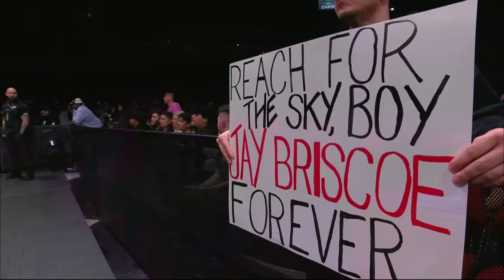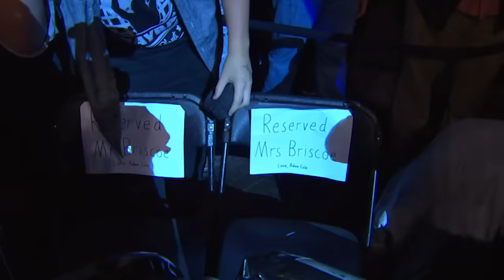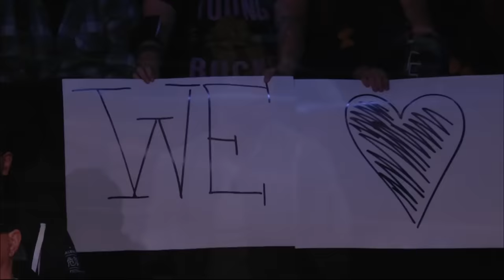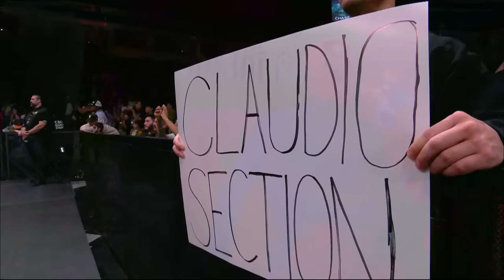Jay Briscoe Tribute and Celebration of Life | 1/26/23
Jay Briscoe Tribute and Celebration of Life | 1/25/23

• Twitter.com/@RingOfHonor
• Instagram.com/RingOfHonor

This video is Ring of Honor (ROH) intellectual property. It is intended for only the private use of our audience.  No part of this show may be reproduced, broadcast or exhibited in any form or by any means without the consent of ROH.  It is also prohibited for users to generate revenue from the broadcast or exhibition by the user of any ROH content (including media scrums or other editorial materials) without the consent of ROH.

About Ring of Honor Wrestling Entertainment, LLC

ROH features numerous championships, including the ROH World Championship, ROH World Television Championship, ROH Pure Championship, ROH World Tag Team Championship and ROH Women’s World Championship.